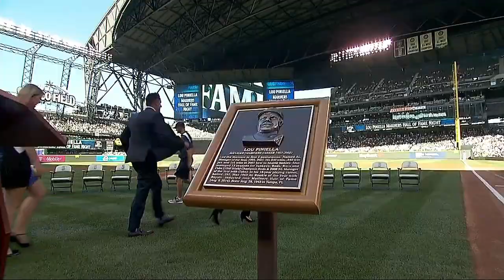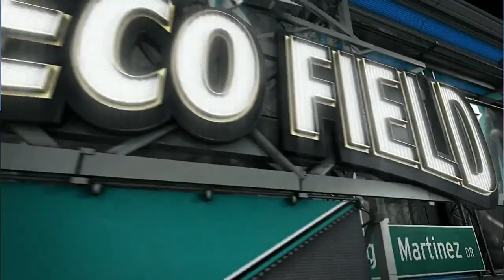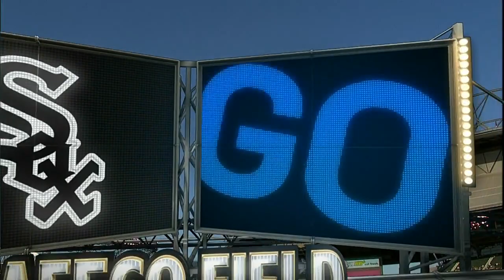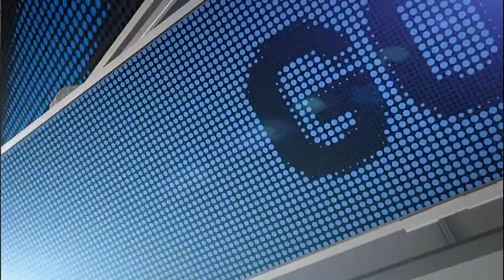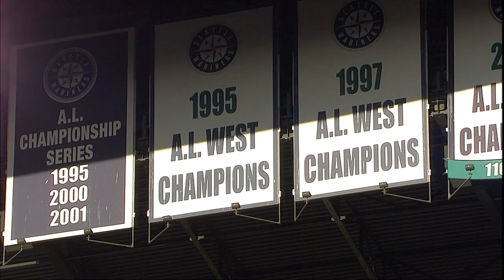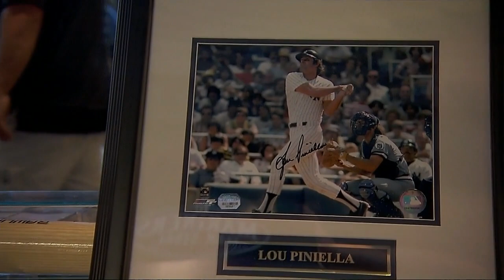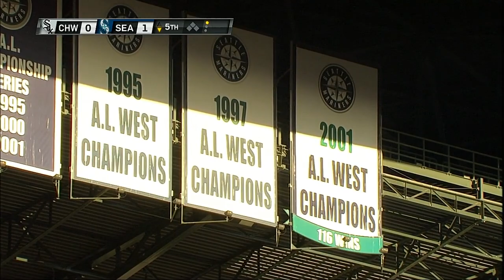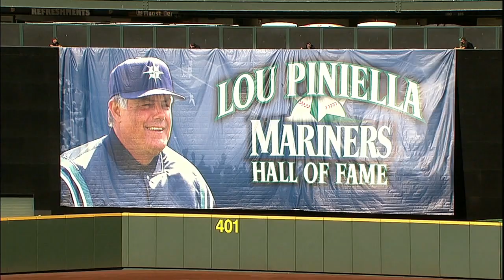CHA AT SEA - August 10, 2014